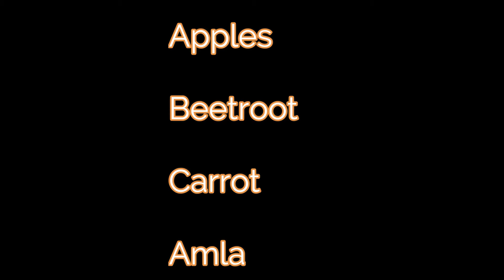ABC Juice|Renny collection|How to make ABC juice|ABC juice in Tamil| juice recipe in Tamil| weight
ABC Juice,|Renny collection,|How to make ABC juice,|ABC juice in Tamil,| juice recipe in Tamil,| weight loss juice,|சிகப்பழகு பெற ஏபிசி ஜூஸ், | ABC Juice for Face glow & Youthful Appearance,|ABC juice is good for immunity.| immunity ,|  vegetables and fruits  health benefits,|   beetroot and carrots along with some apples,| natural glow, the combination of apples, beetroots and carrots ,| health benefits